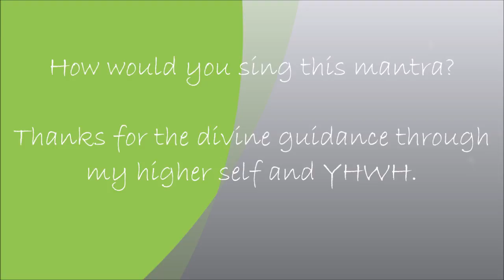My own version of the Moola Mantra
It is important to listen to omen (signs), which show us our way to realize our own heart soul journey (personal legend).
I read after a long time "The Alchemist" again and I am fascinated again. This book created a great impact on my heart soul journey, it supported me to recognize my feelings connected to my heart and soul.